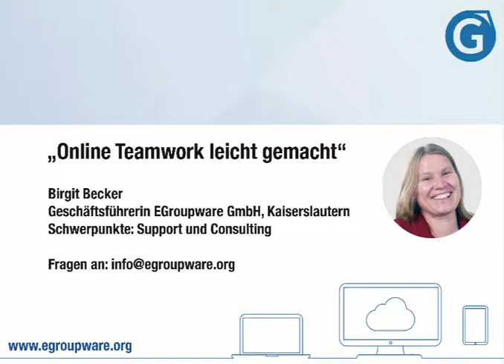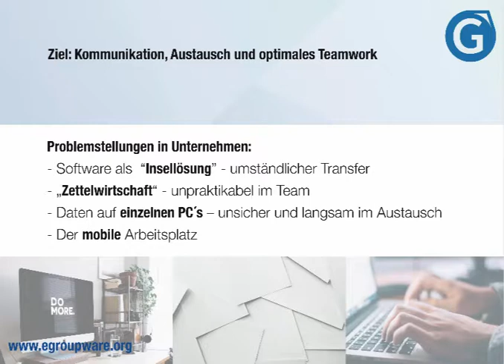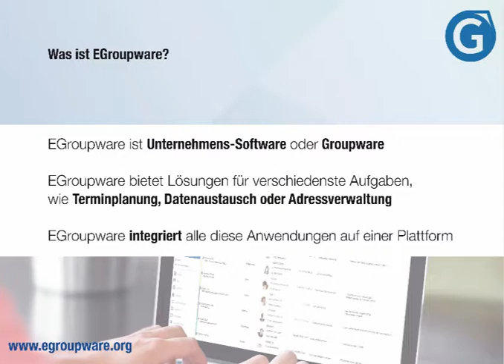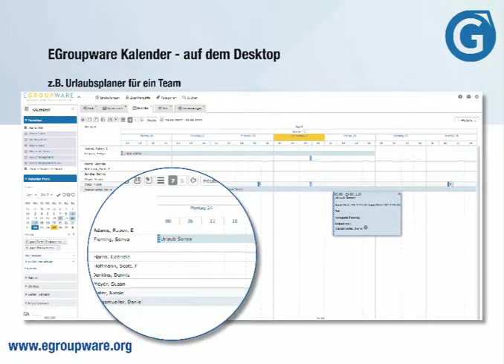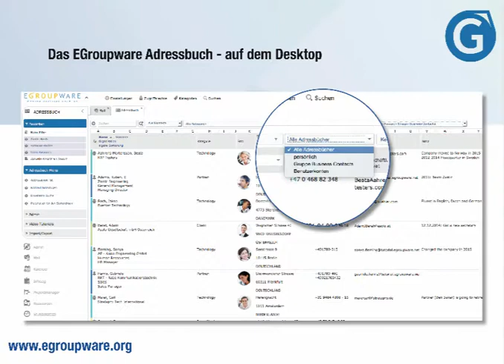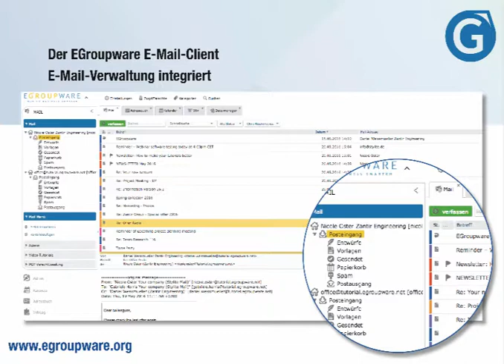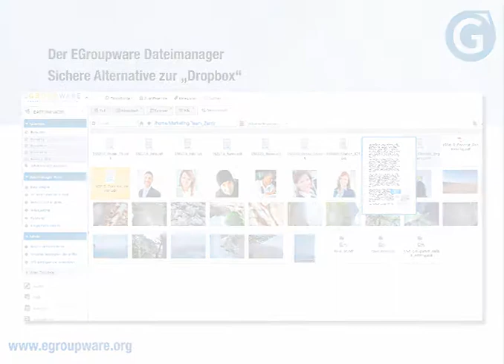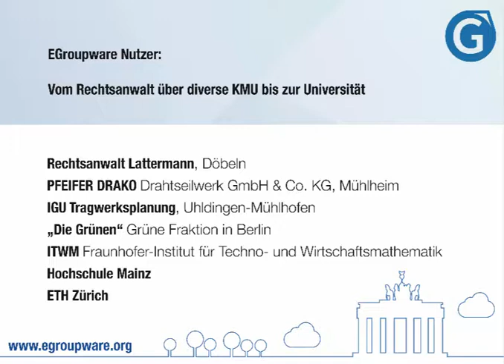EGroupware beim IT-Forum 2017 der IHK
Der Vortrag über EGroupware von Birgit Becker startet unter dem Titel „Online Teamwork leicht gemacht“ und gibt einen Überblick über die Grundfunktionen der online Groupware und ihre Alleinstellungsmerkmale, wie den Open-Source-Ansatz und die ausschließliche Nutzung deutscher Rechenzentren bei der Cloud-Variante.
Es werden typische Fragen beantwortet, wie sie in mittelständischen Unternehmen im Rahmen der Digitalisierung auftreten: "Wie organisiere ich meine Termine und die meiner Mitarbeiter zentral?", "Wer hat den aktuellen Stand einer Datei?", "Wie kommuniziere ich effizient mit Partnern und externen Mitarbeitern?". Bei Fragen zur Software wenden Sie sich gerne an unser Team.